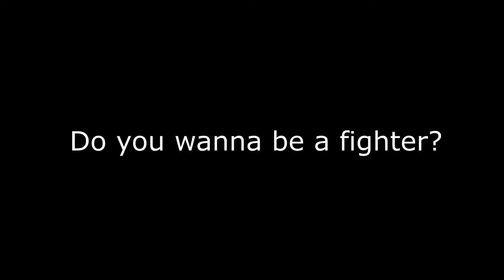Dana White motivational speech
This guy takes no nonsense from anyone ….except mike Tyson lol